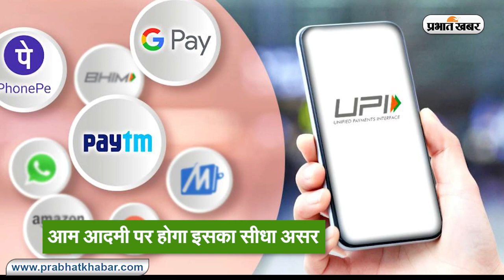यूपीआई ट्रांजेक्शन करना होगा महंगा, जानें 1 जनवरी के बदल जायेंगे कौन-कौन से नियम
January 2021 New Rules: 1 जनवरी 2021 से साल बदलने के साथ ही कुछ नियमों में भी बदलाव होगा, जो साल के पहले महीने से ही देश भर में लागू हो जाएंगे. दूरसंचार से लेकर डिजिटल पेमेंट और आपके वाहन से जुड़े इन बदलावों का सीधा असर आम आदमी की जिंदगी पर पड़ेगा. आइए जानते हैं साल के पहले दिन से कौन से बड़े बदलाव होने जा रहे हैं.